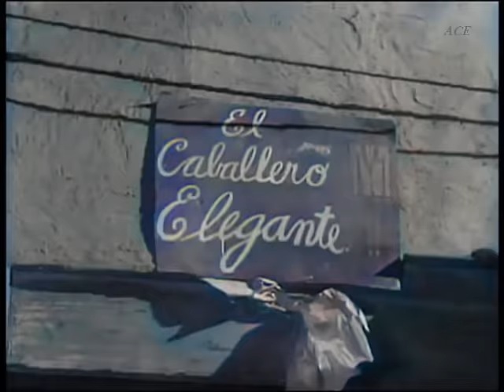Caballero a la medida, fragmento a color 2. Cantinflas. 1954.